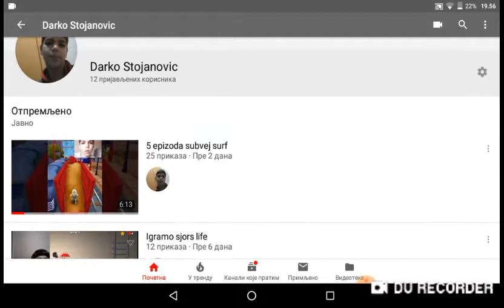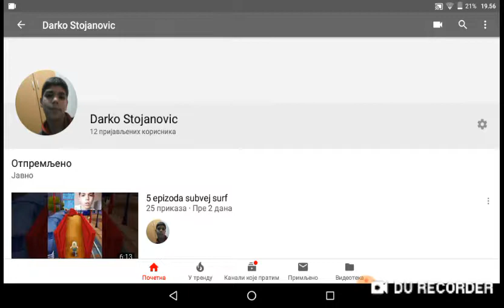Igramo šjprt life